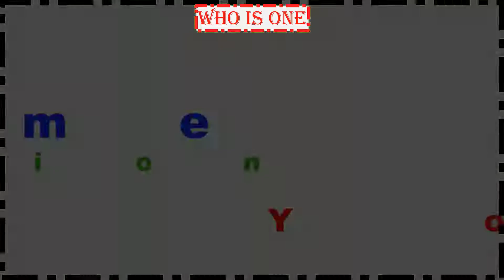د کمپیوټر زده کړه څنګه په کمپیوټر کې عکسونه حذف کړو به دی تخنيک سره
پدې ویډیو کې، زه به تاسو ته وښیم چې څنګه په وینډوز 10 کې ځپل عکسونه ډیلیټ کړو
په کمپيوټر کی موږ کولای شو چی په دی تخنيګ خپل عکسونه لمنځه ویسو

⌚ Timestamps
00:00 Introduction د کمپیوټر زده کړه څنګه په کمپیوټر کې عکسونه حذف کړو به دی تخنيک سره
00:20 د کمپیوټر زده کړه  د ویدیو یوه برخه
00:33 څنګه په کمپیوټر کې عکسونه حذف کړو به دی تخنيک سره نور معلومات

🔊 PLAYLIST اړوند پلی لیستونه وګور🎁
🔻کمپيوټر زده کړه👔

✅✅ دا ويدوګانی هم له لاسه مه ورکوی✅✅

set password on computer pashto-کمپيوټر زده کړه،د وینډوز 10 کمپیوټر ته د پاسورډ ورکولو 6 طریقی 💬

کمپيوټر زده کړه-څنګه خپل ډیسټاپ ته د بندولو یا شټ ډاون تڼۍ یا بټن جوړه کړو 💬

کمپيوټر زده کړه په پښتو ژبه-د کمپیوټر ریسټارټ یا بیا پیلول شارټ کټ څنګه جوړ کړو💬

💚💌👉Hello my Dear Friends my Name is (Qader Watanwal) Welcome to💟 (Afghan World Education) 💟 Channel in This Channel is Making Computer Learning Computer Education Computer technician microsoft word Learning   microsoft Excel Learning microsoft Excel tutorial microsoft Access Learning microsoft PowerPoint Learning  microsoft PowerPoint  video presentation Edge Learning Internet Learning Internet Learning Video Photoshop Learning Photoshop logo design CorelDraw Learning CorelDraw logo design and CorelDraw design Video Editing Learning Video Editing apps sound Editing Learning sound effects for video editing Wife learning and YouTube Learning YouTube Learning course and Everyday Upload Video 🚀So follow us to get my new   Subscribe my YouTube Channel the Afghan World Education Channel Thank you. 💥📢
password file word excel powerpoint converter free protect document